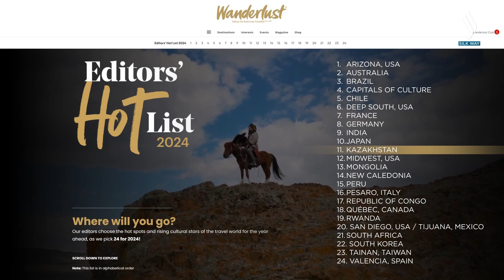Renowned British magazine Wanderlust recommends travelers to visit Kazakhstan | Silk way TV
Kazakhstan is the only Central Asian country to be featured among the top 24 must-visit destinations, according to Wanderlust. The UK’s leading travel magazine recently published its traditional ranking, positioning Kazakhstan at the 11th spot out of 24. The prestigious Wanderlust magazine invites readers to delve into the centuries-old culture of nomadic peoples, which embodies a captivating history of the Great Steppe. Notably, Kazakhstan’s unique nature and the hospitality of its people have already become the country’s brand abroad.
“As a relatively new destination, Kazakhstan stands out prominently among other countries in the ranking. This portal is widely used by people from the U.S., Europe, Asia, and various corners of the globe. Therefore, it was very important for us to be featured there ahead of the upcoming World Nomad Games. This is a well-known event, which will be held for the fifth time this year. It is great that it takes place in Astana, as we aspire to spotlight the Kazakh capital alongside other cities in the country. Until now, Astana has been considered more as an administrative area for business-related events, and we want to showcase it from a different perspective,” said Kairat Sadvakassov, Chairman of the Kazakh Tourism National Company.